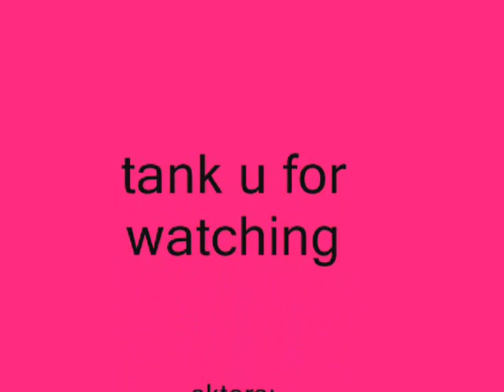Hafslund skate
my first video så pleas dont hate and enjoy :)